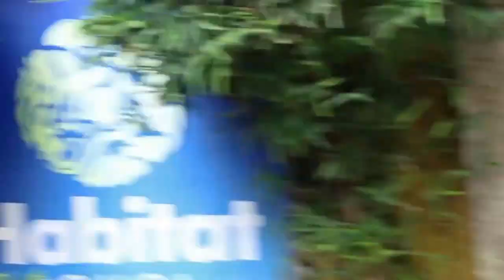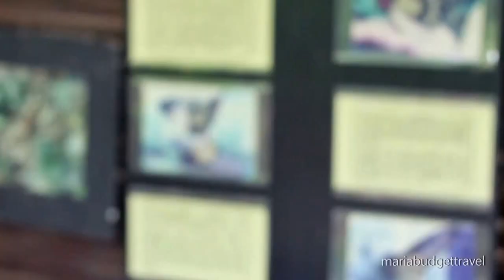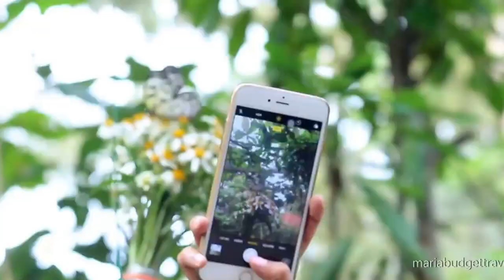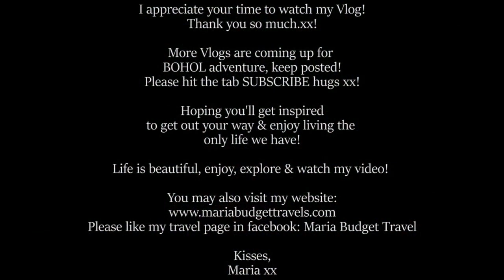| BUTTERFLY HABITAT || MARIA HENRIK |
Videos uploaded here are my personal experience of travels & events. The main purpose is to inspire everyone to appreciate the beauty of life and enjoy the journey of living. I never earn a lot but I manage to travel both local & international destinations.
It's a different feeling to experience the different culture of other people in other places and able to witness how they are living day by day.
The best secret I can share why I am able to travel around is to "live according to our mean". It's about proper budgeting.

Dream big and work for it, nothing is impossible to a willing heart that desires goodness not only for herself but for others too & showing deeper kindness to all living & non-living.